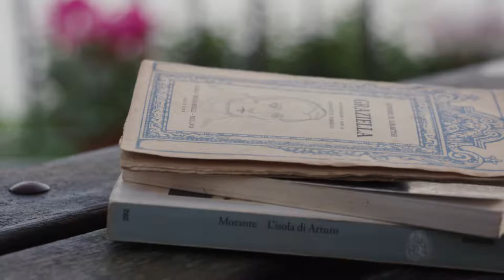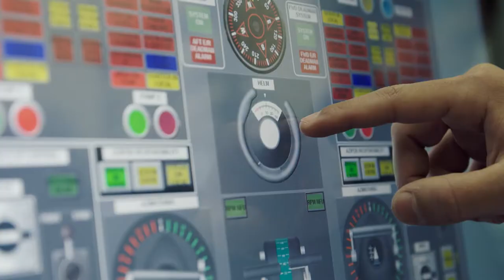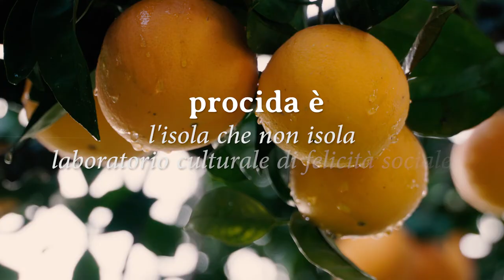Procida, Capitale italiana della Cultura 2022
Scelta tra 10 candidate, grandi e piccole, in tutta Italia, Procida sarà il centro di sviluppo culturale e di promozione del territorio per tutto il 2022. Una terra, un'isola del Sud, una piccola comunità, che ha una lunga storia e una grande forza interiore che ha tanto da donare agli altri. È questa la sua ricchezza.